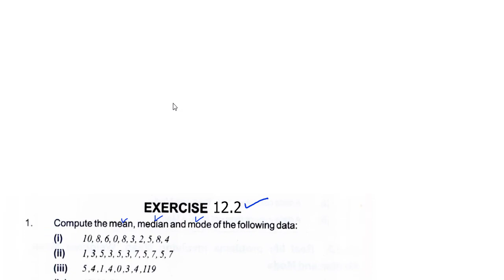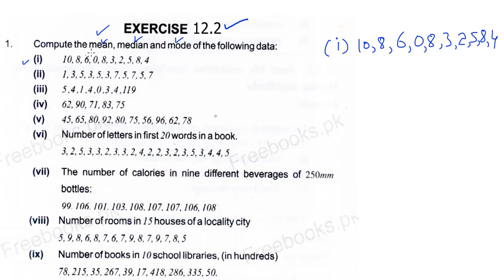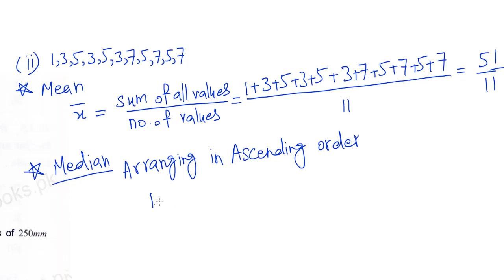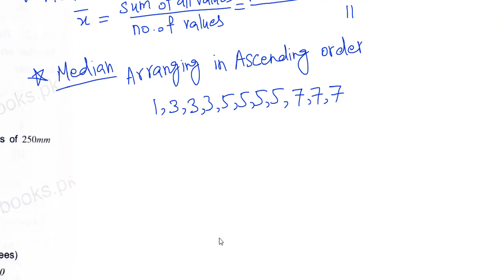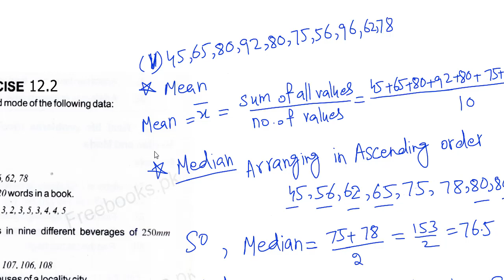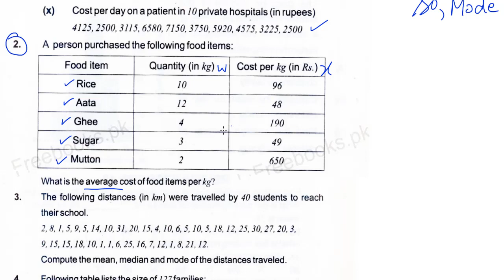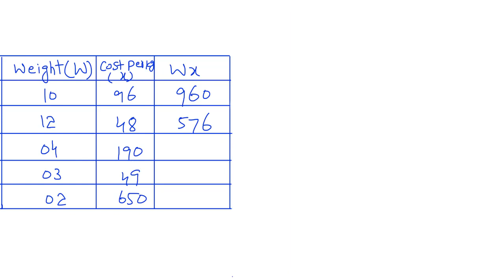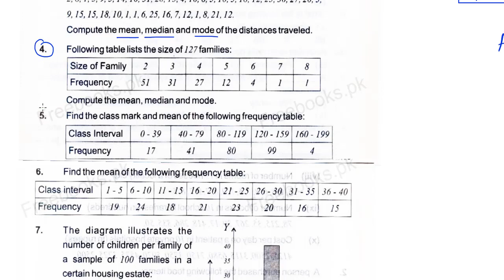8th Class math chapter 12 exercise 12.2 complete in Urdu punjab textbook board